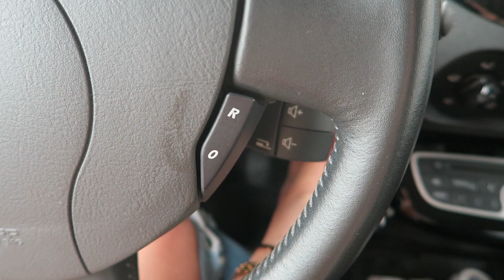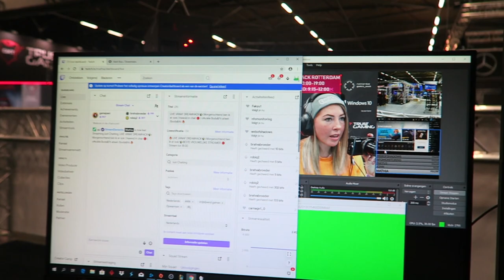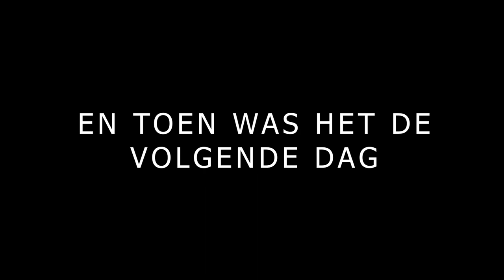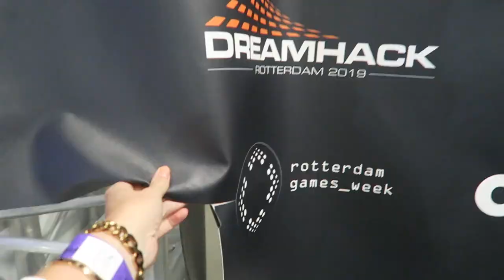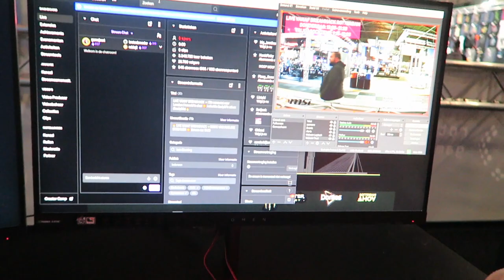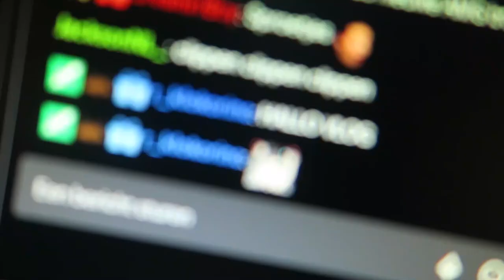STREAMEN OP DREAMHACK ROTTERDAM | Met veel leuke mensen | Weekvlog #16 | MATHIA